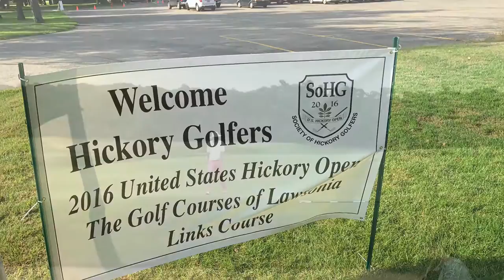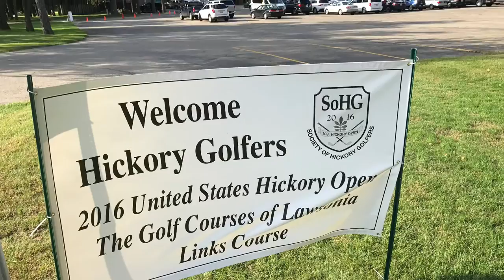2016 US Hickory Open - Playoff And Interview With Winner Jeremy Moe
Jeremy Moe defeats Cliff Martin in a playoff to win the 2016 US Hickory Open